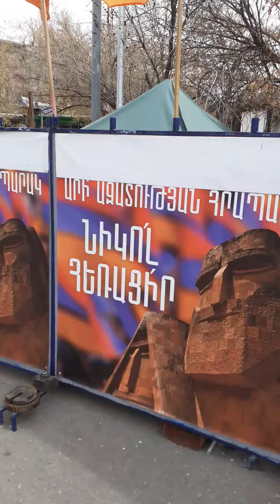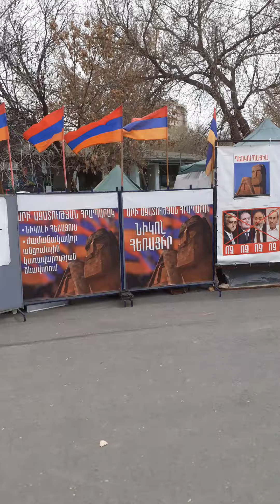Հոմենմեն Հայ Մարզական Միութեան փողերախումբ Օփերա ազատութեան Հրապարակ - Այնտեղ ուր միշտ պետք է Գտնուի